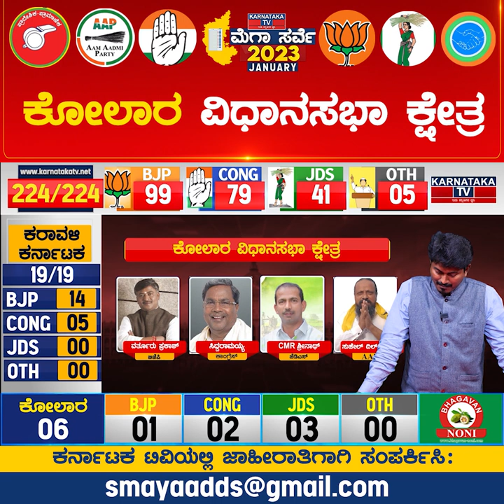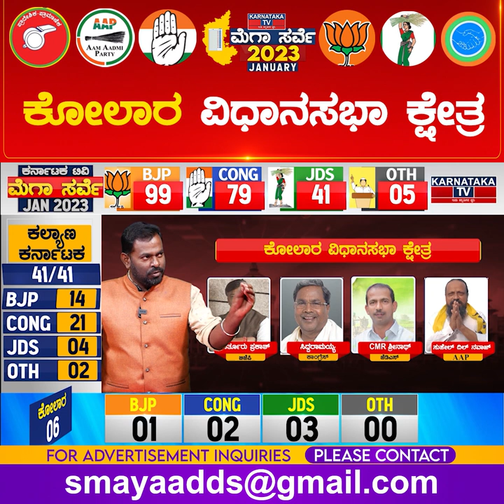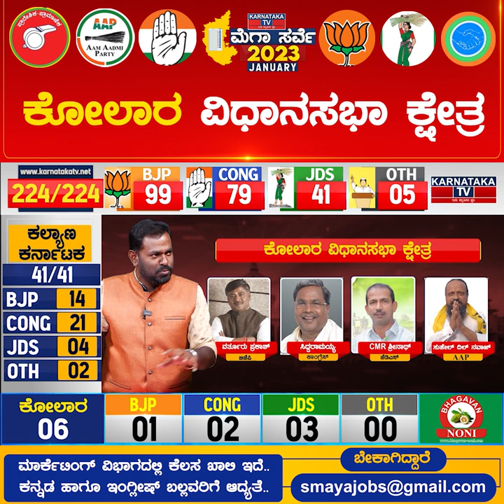Kolar Constituency | Karnataka Elections Survey Jan 2023 | Karnataka TV News